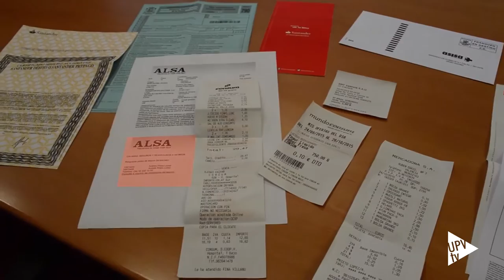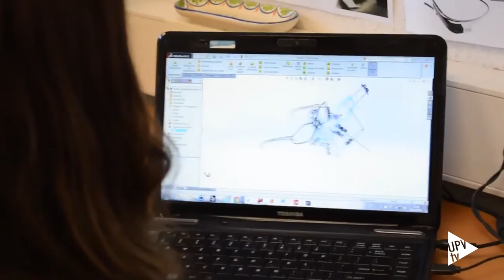Los IET Awards reconocen las investigaciones de la UPV - Noticia @UPVTV, 18-01-2017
Dos proyectos de investigadores de la Universitat Politècnica de València han sido finalistas de los premios IET de Reino Unido.
En BIP2see trabajan alumnos, profesores e investigadores de la UPV desarrollando una tecnología que permite a las personas con discapacidad visual escuchar mapas de sonidos e imaginar de esta manera los espacios permitiéndoles navegar de manera independiente.
Al mismo tiempo, una app posibilita la lectura de caras, billetes, señales e incluso texto, todo comunicado al usuario mediante auriculares óseos.

El proyecto BIP2see ha sido finalista de los Premios IET de Reino Unido, en las categorías de Sistemas Inteligentes, Navegación y vigilancia de comunicaciones y Tecnología de fabricación.

Por su parte, en el proyecto ATCSA se ha desarrollado un innovador sistema de detección de fallos en motores eléctricos basado en el análisis de las corrientes de las máquinas mediante el uso de avanzadas herramientas de procesamiento de señales.

El proyecto ATCSA quedó finalista en las categorías de Energía y Tecnología de fabricación.

El Instituto de Ingeniería y Tecnología de Reino Unido entrega anualmente los Premios a la Innovación, con los que pretenden destacar las mejores innovaciones tanto de la industria como de las universidades.

A la final de esta edición llegaron universidades como la de Cambridge y empresas como Vodafone, Airbus o el Aeropuerto de Heathrow.